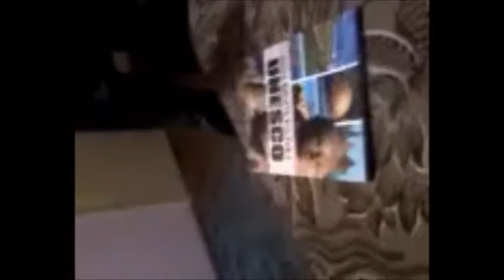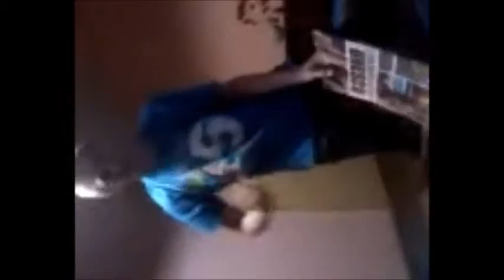Blin in the action- typowy Janusz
Dziki fajt Bliniaka.
Muzyka: Bluszcz- Jestem kulturystą